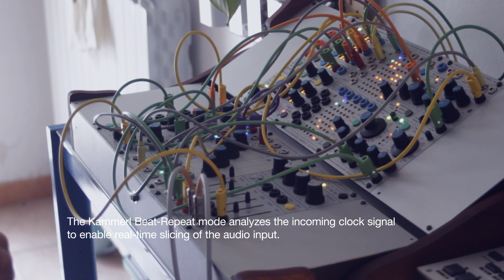1979 CMP | Algo no. 7 | Beat Repeat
Hey long time no see!
This demo took me quite a while, I found really hard to design a patch that could make this algo shine. I think part of the problem was because it is meant to work with drums and my buchla system only has 1 complex oscillator SO I ended up using my machinedrum to better understand the processing result.
Spoiler: I failed anyway.

Algo no. 7 is a Beat Repeat processor. It's the algo for that IDM glitch beat you always wanted to make (even if you don't know that yet).

Compact Microsound Processor is the porting of Microcell in Buchla format. If you've been following my videos for a while you might know that I use Microcell basically in every patch, every day.

But back to the main subject, CMP is the latest and perfected iteration of clouds from mutable instruments, with vastly extended capabilities.
It runs the SuperParasites firmware that combines 4 modded original algorithms from Emilie, 2 algos by Matthias Puech and 2 algos by Kammerl; giving this module a wide variety of sound processing, from granulator to shapeshifting filter banks.

Also CMP features virtual attenuverters per parameter.
To me the sweetest update is the layout tho. I've been using microcell for the last 4 years or so and when I got the CMP it felt like a new instrument. I can reach every knob and slider with my hands and finding sweet spots is a lot easier.